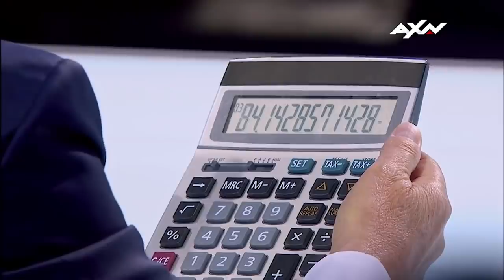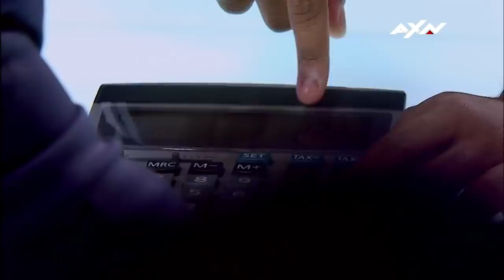HOW DOES THIS KID DO IT?! Judge Has Heard ENOUGH & Stops The HUMAN CALCULATOR During His Audition!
Hey, These are the MOST popular AGT acts of ALL TIME HOW DOES THIS KID DO IT?! Judge Has Heard ENOUGH From The HUMAN CALCULATOR!